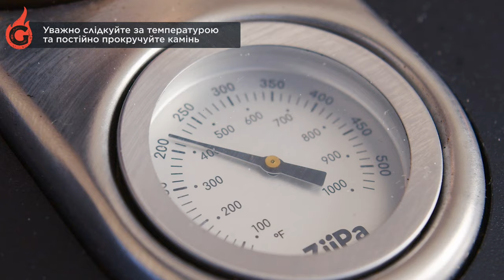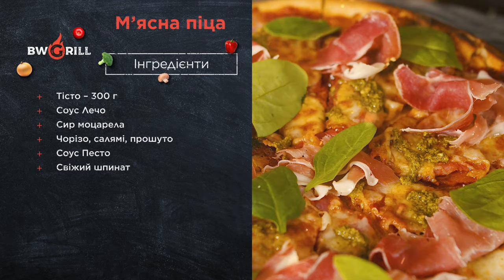М'ясна піца у портативній печі: готуємо піцу на вогні з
0:00 Готуємо тісто
0:29 Додаємо соус
0:55 Викладаємо ковбаси та сир
1:24 Контролюємо готовність
1:36 Додаємо песто, прошуто і шпинат

🍕 Приготуйте неперевершену піцу разом із шеф-кухарем Антоном Романчуком! Дивіться, як легко та швидко приготувати піцу на вогні у портативній піца-печі. 🙌